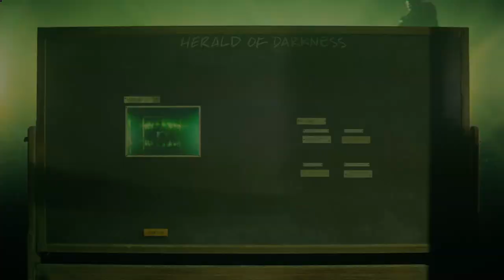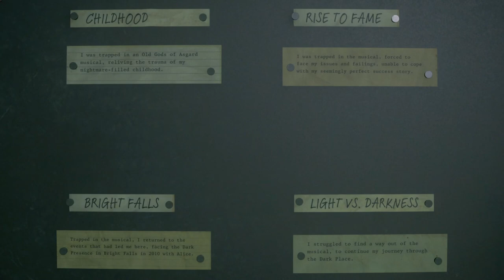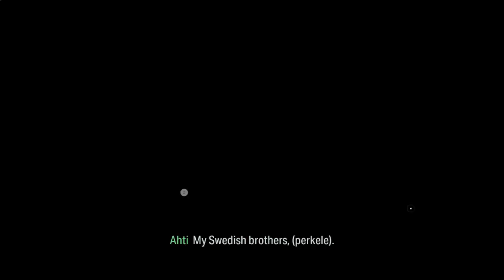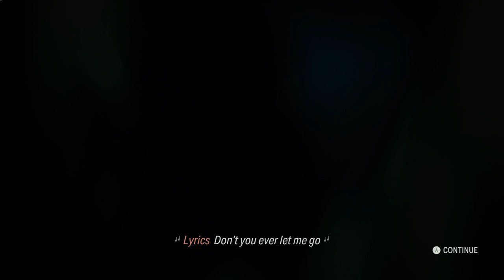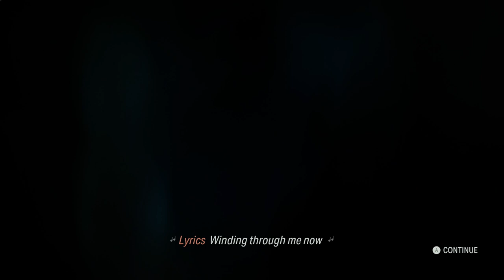Herald of Darkness | Alan Wake 2 - Portion 33 - Gameplay Playthrough - No Commentary